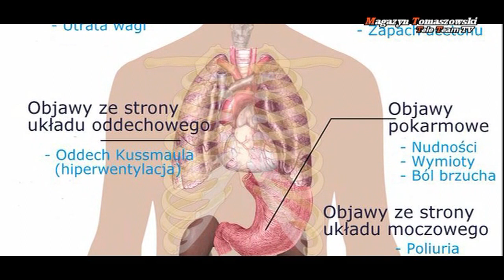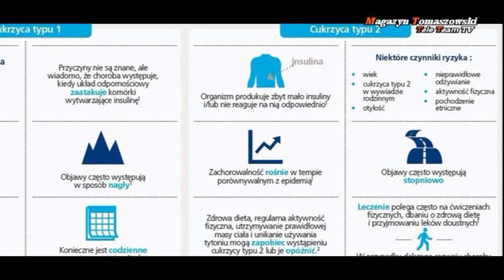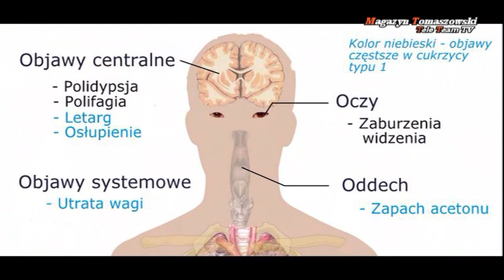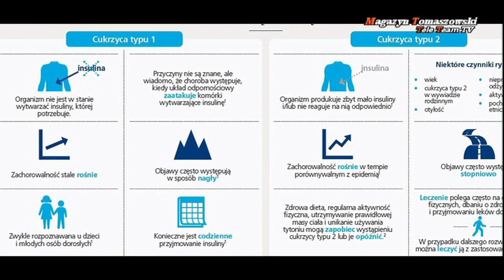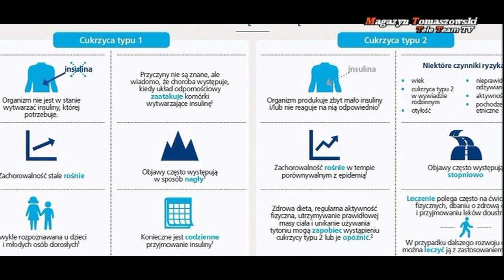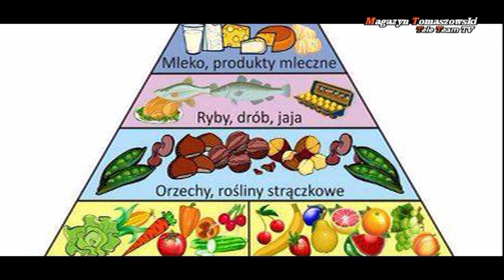... bo zdrowie jest najważniejsze... - jak żyć z cukrzycą?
Cukrzyca. Mówi się o niej "cichy zabójca". Dlaczego? Dlaczego chorujemy na cukrzycę? Jakie są jej objawy? Jak przebiega leczenie? I czy powikłania są groźne dla życia człowieka? Na te i inne pytania próbujemy odpowiedzieć w programie "... bo zdrowie jest najważniejsze..." Próbujemy odpowiedzieć, bo temat jest niezwykle rozległy i ważny i rzeczą niemożliwą jest odpowiedzieć w czasie antenowym. Zresztą oddajmy głos lekarzowi... - Agata Wrona Wiązek, specjalista diabetolog